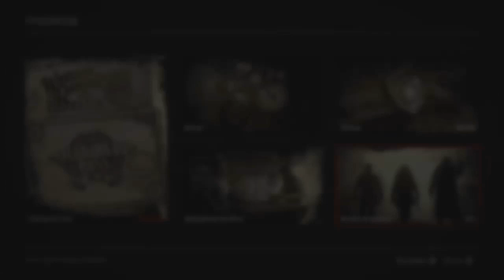GLITCH DO DIA | RED DEAD ONLINE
Canal de Live na Twitch !

Se você tiver condições financeiras, Doe para o Canal ! Desde já Obrigado